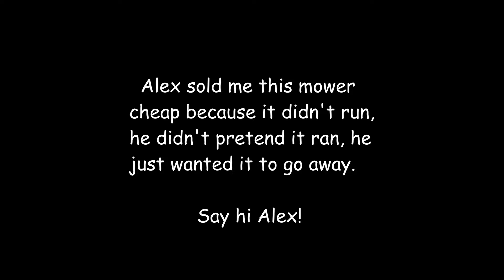Mower Backfires while trying to start it. Easy fix.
I got this mower pretty cheap and when I tried to start it the engine backfired a LOT. Turned out that a rocker has lost it's valve cap and it was actually a great little motor.

This is another easy DIY mower repair. Almost anyone can do this at home.

Update, this mower has found a good home in Oklahoma. :-)